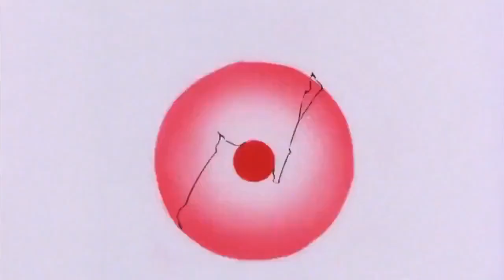[FOKUS VIP] BARDOCK! SAIYAN SPESIAL, ANOMALI YANG BERBEDA DARIPADA SAIYAN YANG LAIN!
Ayahnya Goku, dari dirinyalah seorang Saiya yang sudah bisa menggunakan teknik Dewa itu berasal. Selain Paragus yang memiliki Broly, Bardock juga cukup layak untuk berbangga hati karena Kakarot pun akhirnya suatu hari menjadi Saiyan yang istimewa. Cuma inti dari video ini adalah, walaupun Bardock hanya berasal dari Saiyan kelas rendahan, tapi dia bisa menghasilkan seorang keturunan yang kemampuannya bisa bertumbuh pesat bahkan lebih gila daripada Pangeran Vegeta! Dari hasil seperti itu pun kita bisa mengatakan kalau Bardock ini lebih spesial daripada yang lainnya, dan ternyata di dalam berbagai macam cerita…. Banyak hal yang juga membuktikan anggapan itu. Jadiiiiii se-tidak biasa apa sih dia?? Fokus V.I.P, lets go!

Pada umumnya, Saiyan adalah mesin tempur yang berhati dingin dan bahkan bar-bar. Sombong, arogan, dan menggilai pertempuran adalah sifat yang sudah dari lahir dibawa mereka diiringi dengan kepedulian yang rendah terhadap nasib yang lain. Yah tidak heran lah mengingat bangsa itu juga kerjaannya adalah menyerang planet orang, terus kemudian menjualnya lagi. Tetapi guys, kepribadian umum Saiyan yang seperti itu justru tidak dijumpai di dalam diri Bardock.

Di sebuah seri, dia malah digambarkan sebagai Saiyan yang tidak memiliki ambisi. Meskipun dinilai brilian dari para anggota pasukan kecilnya tetapi Bardock sendiri merendah dan mengatakan kalau dia itu hanya ingin bertarung saja, tak lain.

Anyway, kerendahan hati Bardock inilah yang akhirnya membuat dia menganggap anggota pasukan kecilnya itu sudah seperti saudara sendiri. Dia nggak akan cuek, dia nggak akan mengorbankan temen, seperti para Saiyan tulen yang lain. Ada kalanya memang terlihat Bardock ini juga sama angkuhnya dengan yang lain guys, tetapi itu hanya sekilas terlihat saja. Kalau dia angkuh, dia nggak akan terketuk hatinya untuk menyelamatkan Granolah dan Ibunya saat para Saiyan menyerang planet Cereal dulu.

Sistem yang dipergunakan di kalangan Saiya untuk para keturunannya adalah sistem kasta guys, yang tentunya ditentukan oleh bakat setiap anak yang nantinya akan dijadikan mesin tempur. Di inkubator mereka dicek, diperiksa, setelah itu ditentukan statusnya jika pemeriksaan itu telah berakhir.  Karena itulah dibandingkan dengan berkeluarga bener-bener, para Saiyan lebih memilih sistem re-generasi mereka hanya berdasarkan kepentingan reproduksi aja, bukan karena hubungan intim. Hal ini mungkin bisa menjadi jawaban kenapa di Planet Vegeta hanya ada Raja, tapi tidak pernah menampilkan Ratu, dan Vegeta sendiri juga sama sekali nggak pernah berusaha mencari tahu, siapa sang ibu.

Well kasarnya mengenai pembuatan anak ini, berarti lebih kepada hal biologis saja ya. Tapi tidak dengan Bardock. Hubungan Bardock dengan Gine, sang istri, adalah hubungan yang benar-benar layaknya sebuah rumah tangga. Dulu Gine adalah seorang anggota dari tim kecil Bardock, tetapi setelah itu pensiun dan lebih memilih tinggal di planet Vegeta sebagai istri dibandingkan bertempur lagi. Akira Toriyama juga menyebutkan kalau hubungan seperti itu adalah hubungan yang dianggap langka di kalangan Saiyan.

Kalau berbicara keberanian, memang Bardock ini sudah membuktikan kalau dia selalu lebih berani daripada Saiyan lain. Bahkan cerita soal keberanian bapaknya Goku ini sudah tersebar di seluruh planet Vegeta. Boleh aja dia memiliki power level dan juga status yang rendah, tetapi untuk nyali? Hm, bayangkanlah dimana King Vegeta aja jelas-jelas menunjukkan rasa takutnya pada sang tiran. Tetapi bagi Bardock dia hanyalah seorang musuh aja. Ya guys, hanya dialah satu satunya Saiyan yang berani menghadapi Freeza dan pasukannya sendirian! Dia tahu kalau itu akan mengakibatkan kematiannya, tapi dia sama sekali tidak mundur

Tayangan TV spesial yang bertajuk Dragon Ball Z: Bardock - The Father of Goku adalah salah satu yang paling DB Info sukai guys mengenai Bardock. Kenapa, karena dalam tayangan ini dia memiliki harapan besar untuk power levelnya. Bahkan bukan hanya power level, dia disini juga memiliki kemampuan visioner yang mampu melihat kehancuran Planet Vegeta di masa depannya. Selain itu ada juga pandangan masa depan yang lebih jauh lagi, dimana seluruh dendam itu akan terbalaskan oleh anaknya sendiri, Goku.

Sayangnya di tayangan itu ending Bardock ini memang tragis ya. Mati karena supernova yang dikeluarkan sang emperor. Tetapi versi selanjutnya juga menarik di dalam OVA yang berjudul Dragon Ball: Episode of Bardock. Itu adalah kelanjutan kembali oleh cerita sebelumya yang kita bilang tadi.